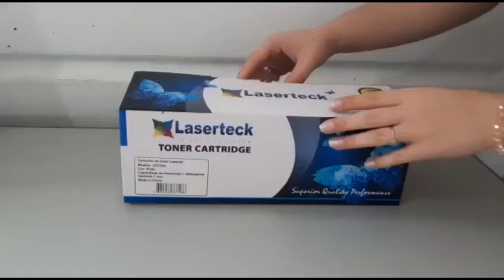Toner´s Laserteck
Chegou no mercado Brasileiro os toner´s compatíveis da LASERTECK. Produtos já conhecidos no mercado internacional ink jet e agora com a mesma qualidade em compatíveis laser